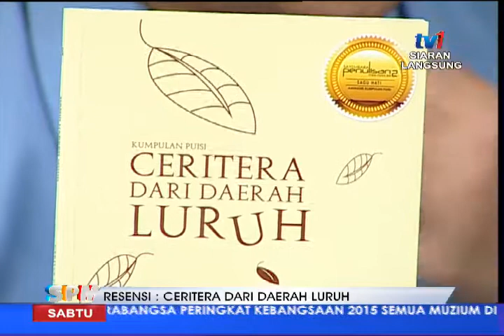SPM - RESENSI: CERITERA DARI DAERAH LURUH [16 MEI 2015]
Tetamu: Hamir Habeed, Pengkarya Guru